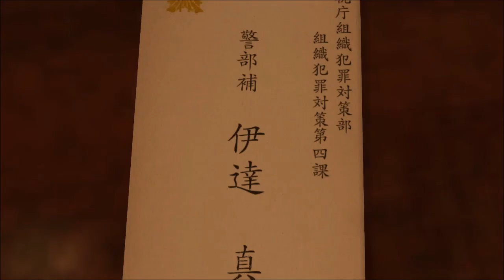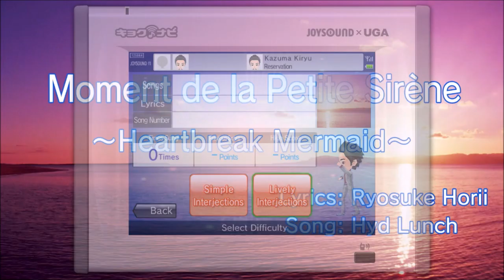Yakuza Kiwami - Part 4: Majima on the Beat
Join Kiryu as he tries to explore Kamurocho while being constantly harassed and goaded into fights by Goro Majima.
Chapters:
00:00:00 - Intro
00:07:40 - Karaoke
00:23:01 - The Price of a Palm-reading
00:35:15 - Majima Everywhere II
00:39:08 - MesuKing: The Queen of Beetles
00:43:26 - The Crane Game I
01:00:10 - Photo Booth
01:14:25 - Practice Match with Professor
01:19:20 - The Crane Game II
01:27:42 - No Info, No Entry
01:27:54 - Pay It Forward I
01:30:56 - The Truth About Beauty
01:35:20 - Karaoke II
01:38:35 - Pay It Forward II
01:40:21 - Majima Everywhere III: Cop Edition